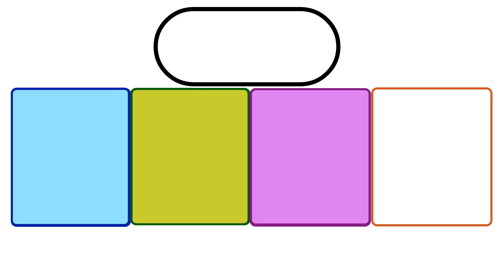¿qué hace un FARMACÉUTICO HOSPITALARIO? basado en el modelo FIR (FARMACÉUTICO INTERNO RESIDENTE)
EN LA CONFIGURACIÓN TIENES SUBTÍTULOS EN ESPAÑOL

IN THE CONFIGURATION YOU HAVE SUBTITLES IN ENGLISH

NA CONFIGURAÇÃO TEM LEGENDAS EM PORTUGUÊS

Esta información es un compendio general, analizando la formación y actividades realizadas en los principales hospitales de España.